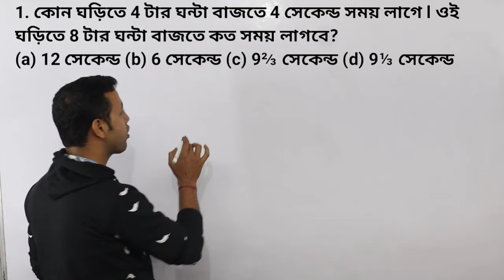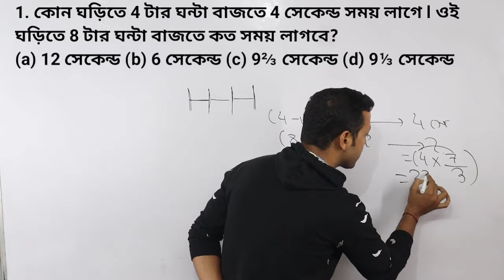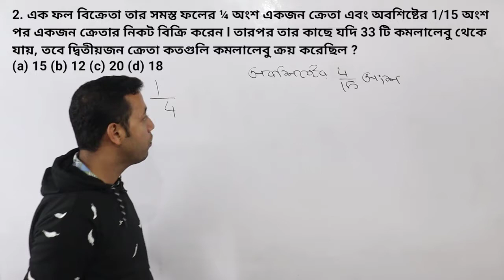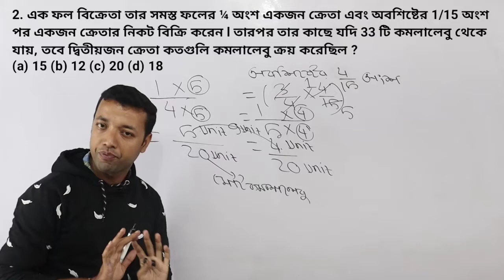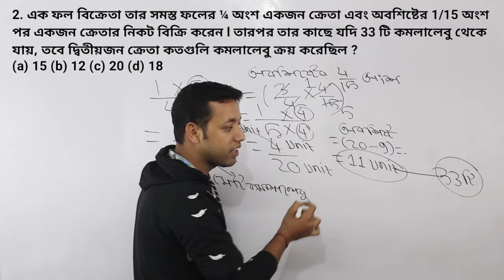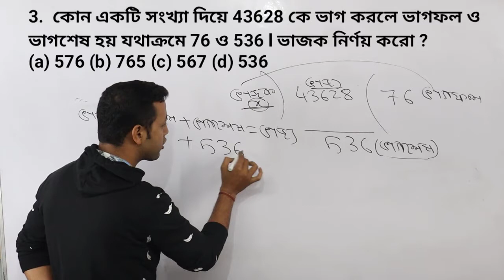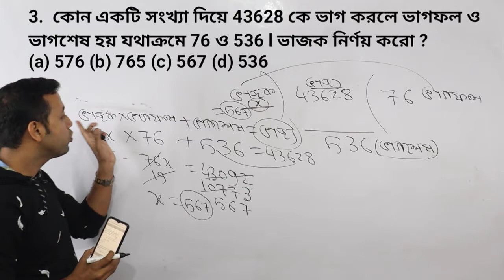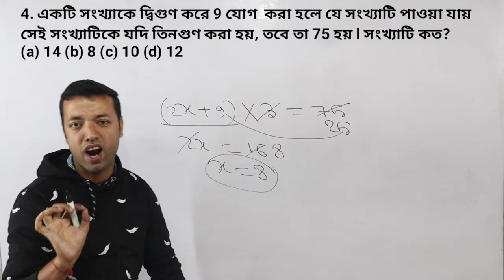Math Practice set || অংকের প্র্যাকটিস 2021 || Math Practice set in bengali